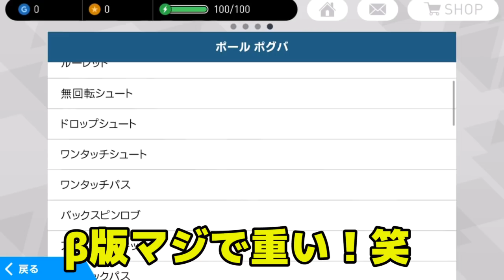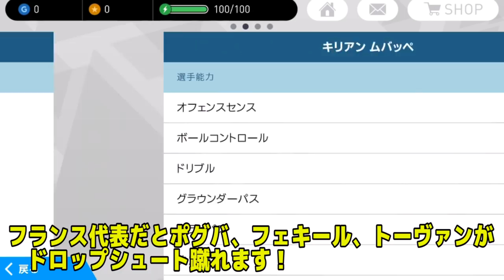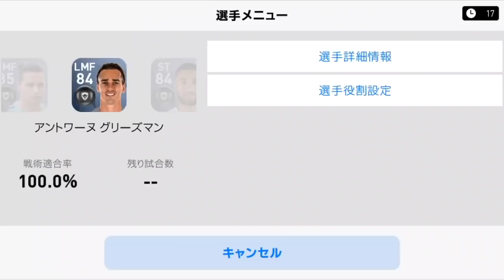#3【ウイイレアプリ2019β版】新スキル、ドロップシュート練習してみた！！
●【ウイイレアプリ2019】までにゲットしておきたい選手